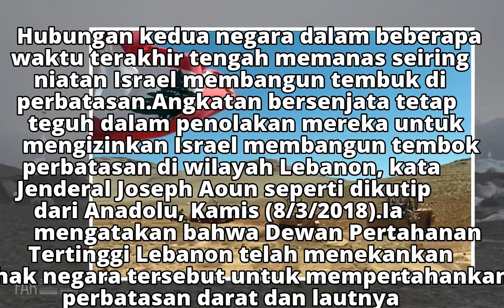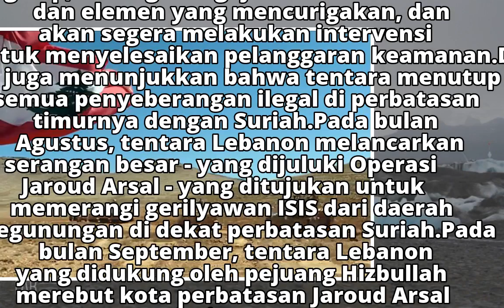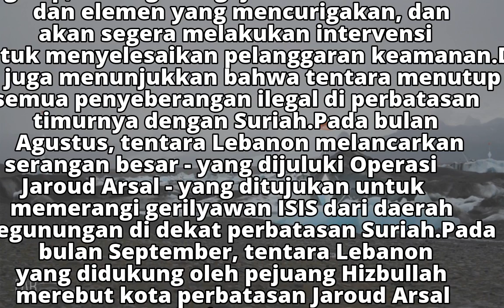Lebanon Siap Ladeni Agresi Israel